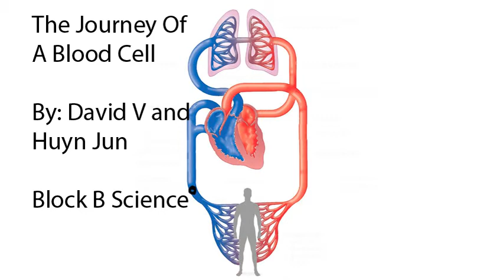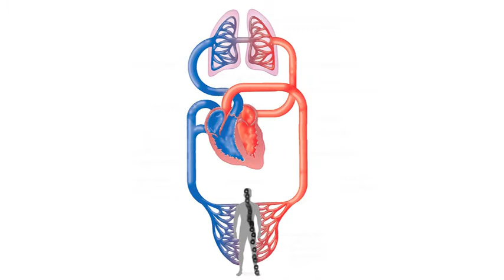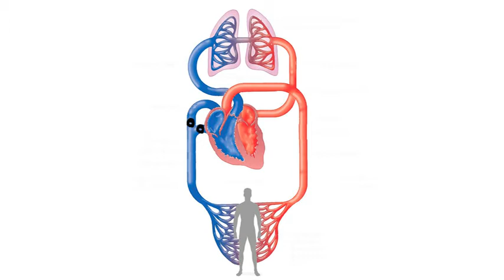The Journey Of A Blood Cell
HJ And David Vu Blood Cell Project